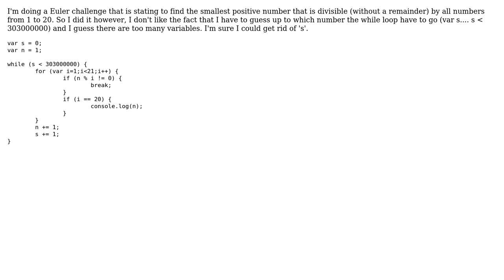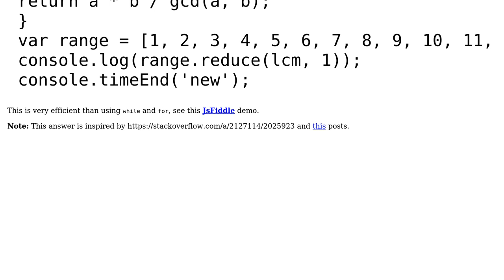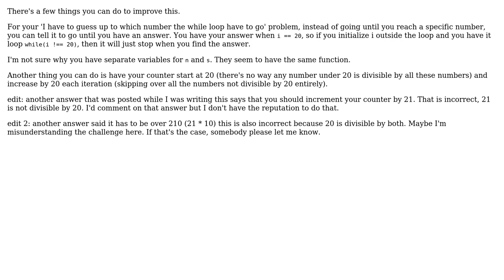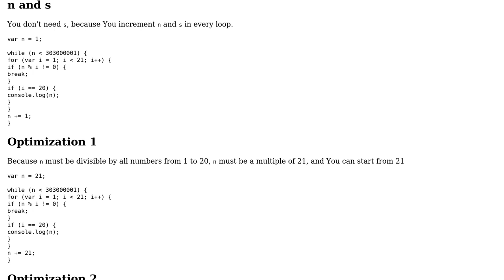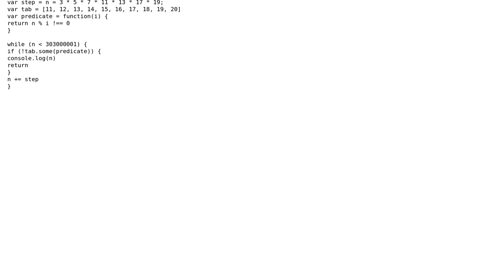Project Euler LCM of 1..20, with some guesswork (4 Solutions!!)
Project Euler LCM of 1..20, with some guesswork

With thanks & praise to God, and with thanks to the many people who have made this project possible! | Content (except music & images) licensed under CC BY-SA | Music | Images & others | With thanks to user Wasteland user Tushar user Tomasz Jakub Rup user suddjian user ChatterOne user 200_success and the Stack Exchange Network Trademarks are property of their respective owners. You are responsible for your own actions.